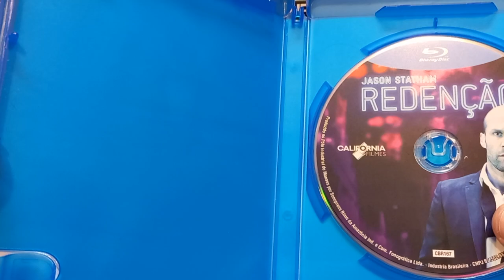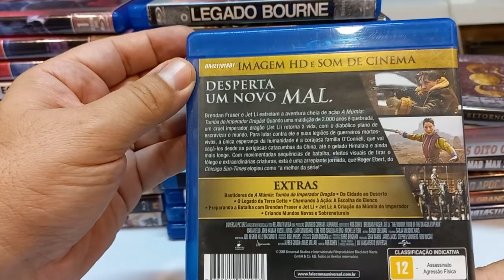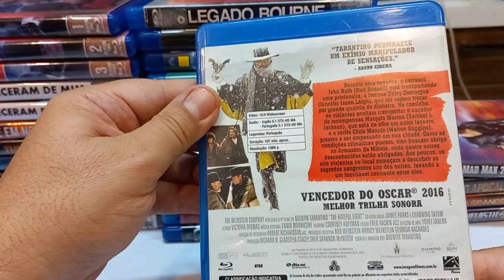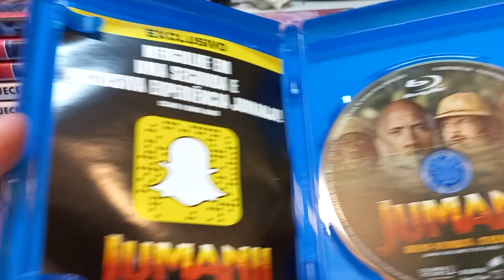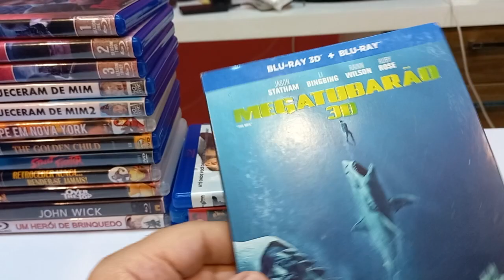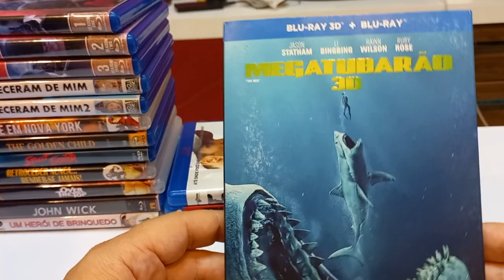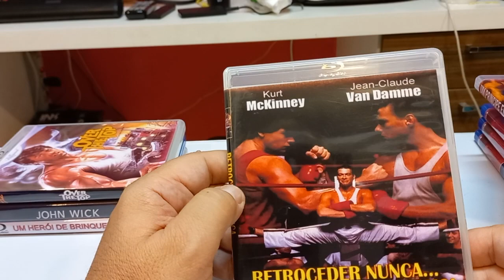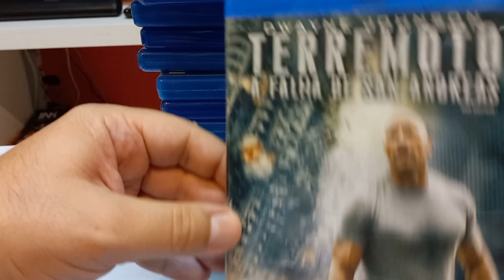Filmes em Blu Ray da minha coleção usados adquiridos na locadora de vídeo 📺💿